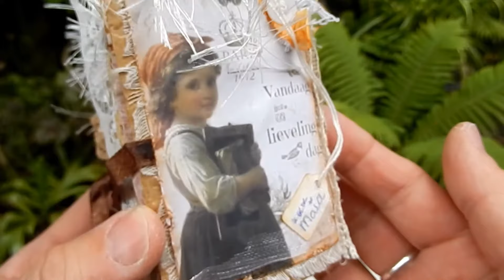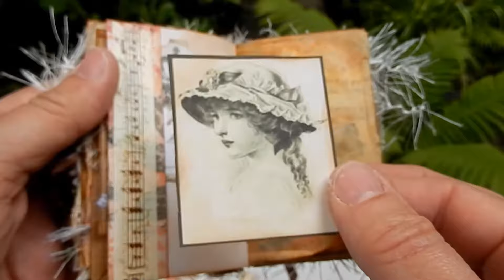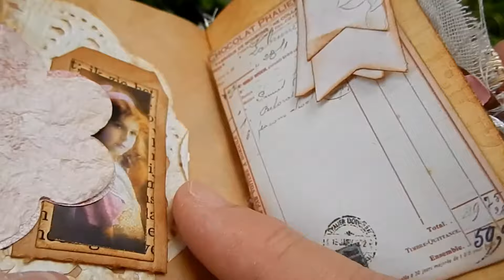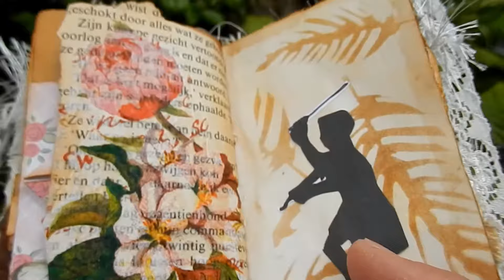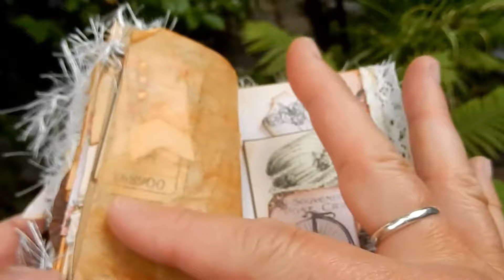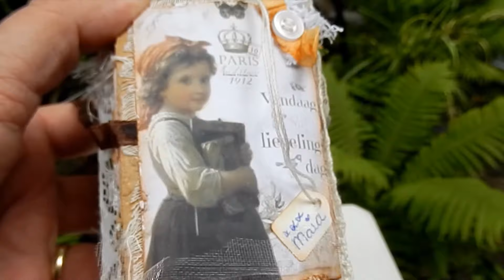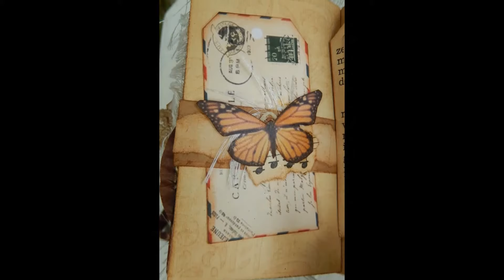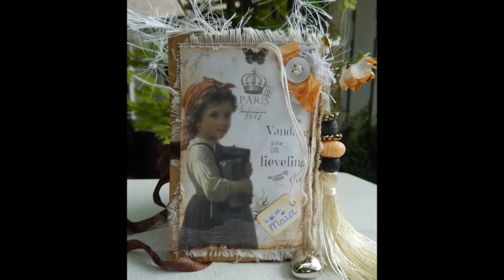Vintage shabby chic tiny mini junk journal for Dana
This tiny mini junk journal i made for Dana.
I was inspired by many off the talented ladies from youtube thank you all.
Thank's for watching
big hugs Maia